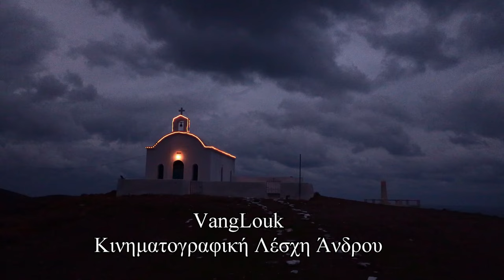Ο κρύος βοριάς της "Κάρμελ"